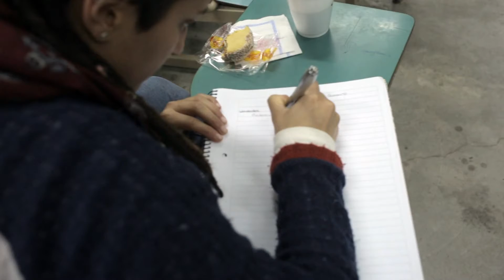Lenguas Indígenas: Historia, literatura y lengua Guaraní